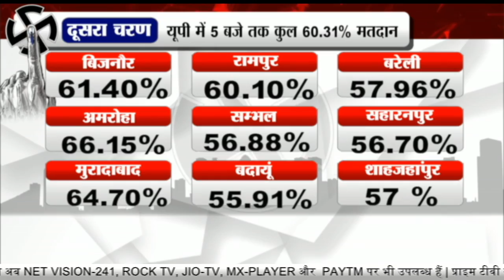Prime Charcha : दिग्गजों का फैसला जनता ने किया बंद, UP Election का सेकंड फेज खत्म || Prime Tv